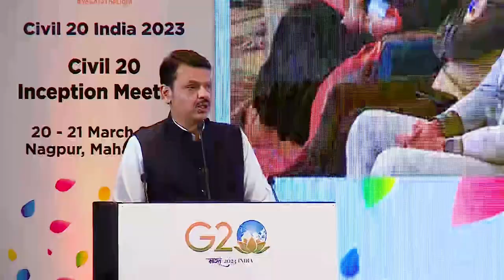C20 - Nagpur has one more page added to glorious legacy | DCM Devendra Fadnavis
(Civil20India2023 Inception Session, Nagpur | 20/03/23)